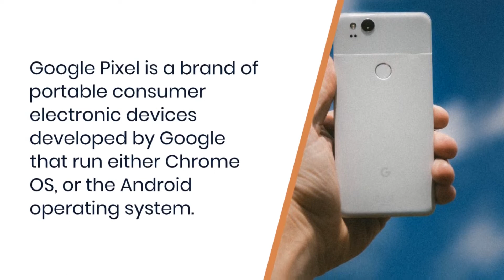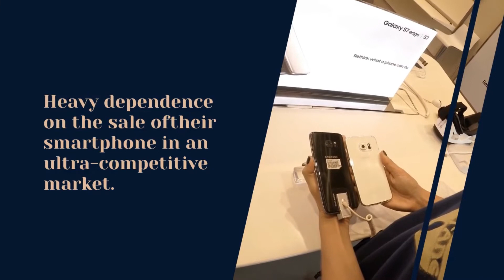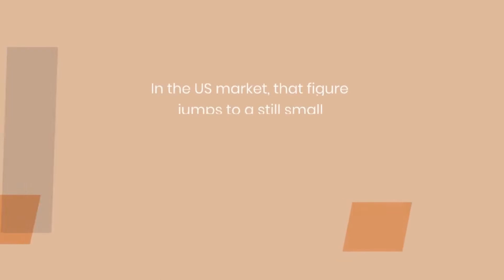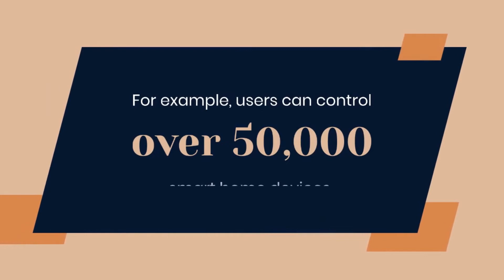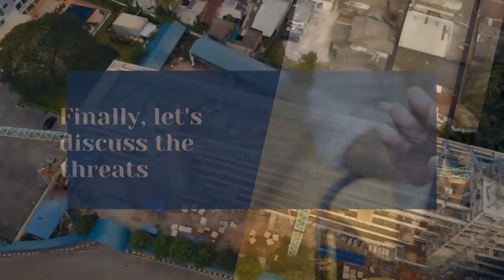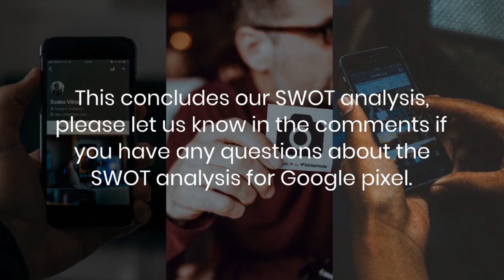Google Pixel SWOT Analysis: Strengths, Weaknesses, Opportunities & Threats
In this video, we will be discussing the strengths, weaknesses, opportunities, and threats of the Google pixel phones.

 Google Pixel is a brand of portable consumer electronic devices developed by Google that run either Chrome OS, or the Android operating system.

 The main line of Pixel products consist of Android-powered smartphones, which have been produced since October 2016 as the replacement of the older Nexus phones.

Video Content

0:00 - Introduction to Google Pixel SWOT Analysis
0:10 - Overview of Google Pixel and Brand Background
0:40 - Strengths of Google Pixel
1:43 - Weaknesses of Google Pixel
3:01 - Opportunities for Google Pixel
4:49 - Threats to Google Pixel
5:59 - Conclusion and Final Thoughts

Came across a great saying:
“In life don’t react, always respond.” - Sundar Pichai

Additional Reading:
Google Pixel

Google Pixels are great phones — so why aren't more people buying them?

5G phones don't have to be expensive. Here are our top 6 picks

6 newcomer smartphone brands looking to shake up the industry

School of Learning
Arnav Dutta